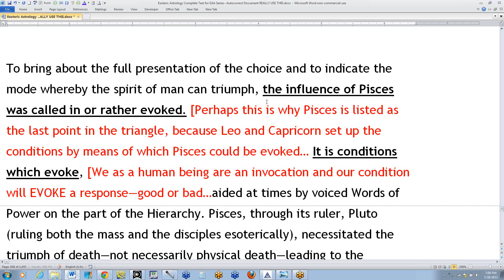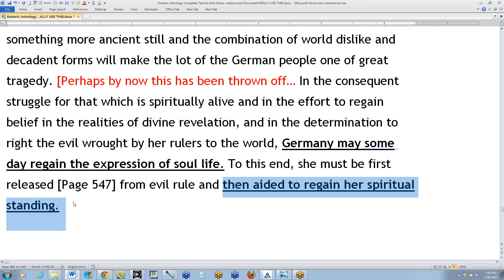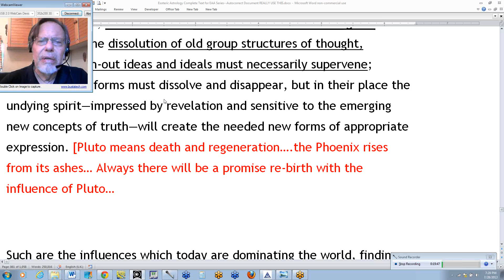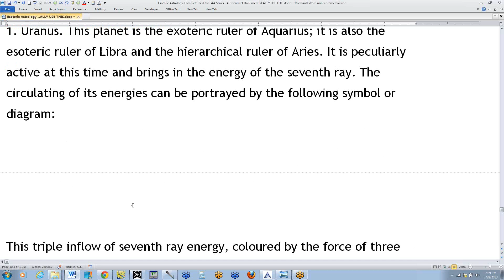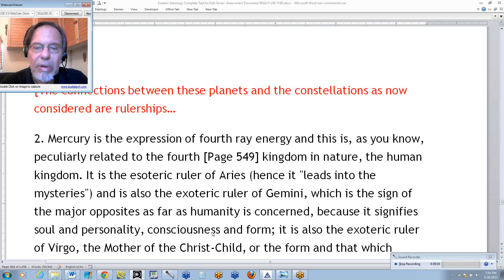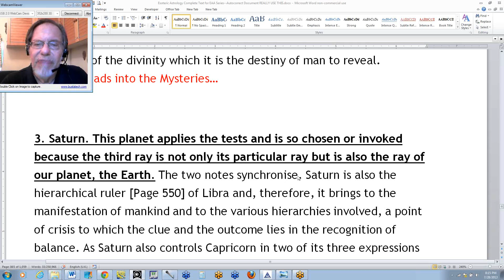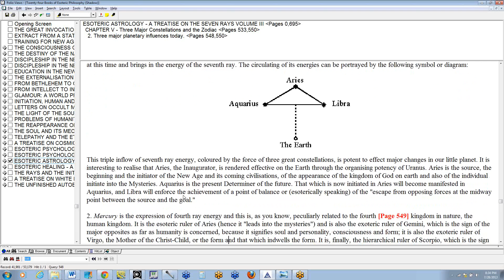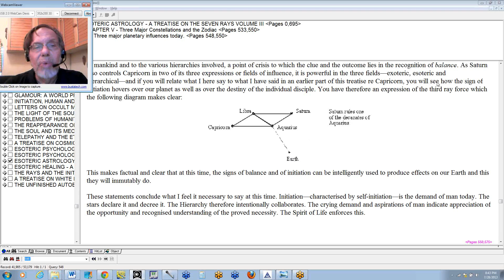Esoteric Astrology Adventure 136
Esoteric Astrology Adventure 136 section a. covers pages 546-550. The video is about one hour long, and includes the following topics: 1): Russia’s atheistic approach sounder than the German approach to religions—the restoration of the ancient gods; 2): Germany’s approach involved the “imposition of the ancient myths” and an attack upon the “Christ of the world”; 3): a triumphant spiritual ideal is on the way to manifestation in mystical Russia; 4): Germany will one day regain the expression of soul life; 5): Germany must be aided to regain her spiritual standing; 6): Pluto stages the tests of humanity, the world disciple; 7): under Pluto arises the death of old forms leaving humanity freer; 8): the spirit is “undying” and will be impressed by the energy which will bring forth the new and needed forms; 9): the interplay of energy and vehicle produces consciousness of some kind; 10): when the nature of the energies impacting Earth are known, it should be possible to prove the factuality of their nature; 11): three sacred planets, Uranus, Mercury and Saturn are particularly active today; 12): Uranus is related to Aquarius, Libra and Aries; 13): Aries, the “inaugurator” is rendered effective through seventh ray Uranus.; 14): Aries—the initiator of the New Age and of its coming civilization; 15): Aquarius is the “Determiner of the Future”; 16): Libra is responsible for the escape from opposing forces at the midway point; 17): Mercury is especially related to humanity and to four signs of the zodiac—Aries, Gemini, Virgo and Scorpio; 18): these four signs have particular relation to the dualities with which man is concerned; 19): Mercury brings humanity to a state of crisis; 20): Mercury brings to man the revelation of divinity; 21): Saturn applies the tests and its third ray is related to the third ray of Earth; 22): Saturn brings to humanity a point of crisis to which the clue and the outcome lies in the recognition of balance; 23): Capricorn, the sign of initiation, hovers over our planet; Saturn is powerful in three positions—orthodox, esoteric and hierarchical in relation to Capricorn and Libra; 24): thus, the sign of Balance and of Initiation will produce intelligent effects on Earth; 25): Initiation, characterized by self-initiation, is the demand of humanity at this time; the Spirit of Life enforces this.